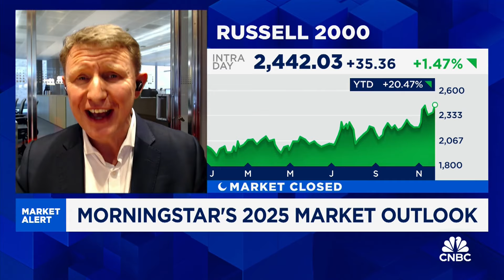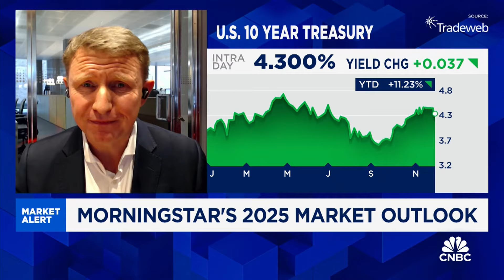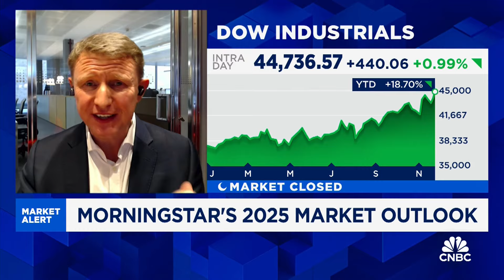Kemp: We see opportunities in smaller U.S. companies and value-oriented firms.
Dan Kemp, Chief Investment Officer of EMEA at Morningstar, highlights 2025 opportunities in smaller U.S. companies, value stocks, Europe, the UK, and emerging markets. He recommends treasuries for downside protection and notes the U.S. market is expensive, suggesting a focus on smaller and mid-sized companies.